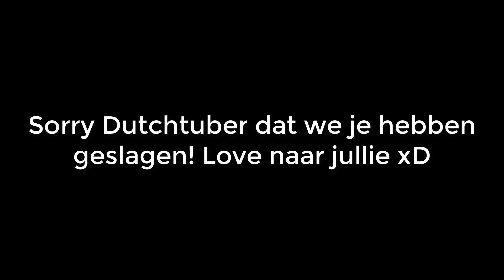[MINETOPIA] DUTCHTUBER SLAAN MET EEN WAPENSTOK?! DUFFY13 BEDREIGD DUSDAVID?!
▬▬▬▬▬ஜ۩POTGROND۩ஜ▬▬▬▬▬

➤ Oᐯᕮᖇ ᗪᕮᘔᕮ ᐯIᗪᕮO ↴
➵ Leuk dat je kijkt! In deze video gaan we Dutchtuber slaan met een wapenstok! We zagen allemaal mensen op TAB dus we besloten naar hun opzoek te gaan. Wil je weten wat er nog meer gebeurd? Bekijk dan de video!

➤ Oᐯᕮᖇ Oᑎᔕ Kᗩᑎᗩᗩᒪ
Wij zijn Potgrond! Skyr_ (Gino), ItsJustStefan (Stefan), 101Larz (Lars), Kenny14000 (Kenny) & R3L (Dylan). Wij doen met zijn 5en een YouTube kanaal omdat wij het leuk vinden om jullie te entertainen! Wij spelen vooral Kingdom/Minetopia. Vindt jij dit nou leuk, en ben je geïnteresseerd?

➤ OᐯᕮᖇIG
➵ Vragen of tips kan je altijd melden bij "Discussie" of in de reacties!
➵ Ben je al geabonneerd?
➵ Vergeet niet onze andere video's te bekijken!
➵ Heb jij al een like achter gelaten?